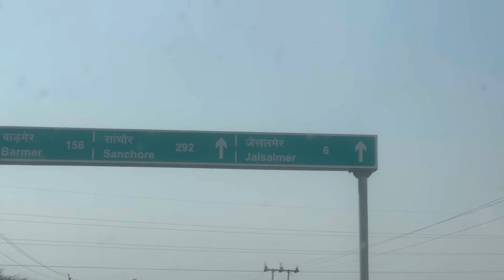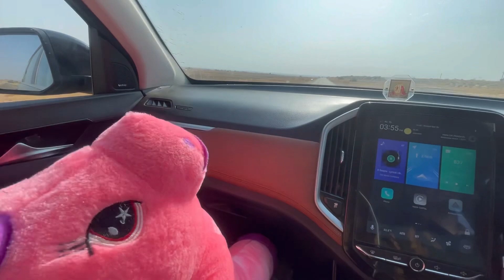Bajrangi Bhaijaan m India / Pk border shooting ki gyi thi yha | maine phli baar ki paragliding 😱🤩